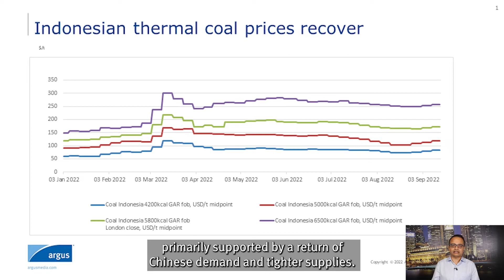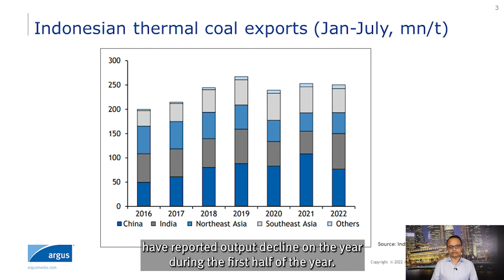Coal monthly wrap | September 2022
In September’s coal market wrap, Ajay Modi, Associate Editor at Argus touches upon the recovery in Indonesian thermal coal prices on steady demand from Chinese utilities, India’s returning demand for post-monsoon coal cargoes, production challenges in Indonesia and more.

Sign up for our mailing list to get the latest coal market wrap